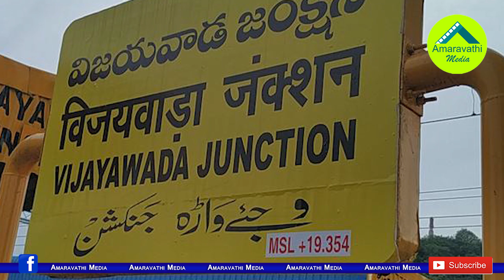ఎంపీ కేశినేనికి చెక్ పెట్టేలా చంద్రబాబు గేమ్ ప్లాన్| Chandrababu Game Plan Against MP Kesineni Nani